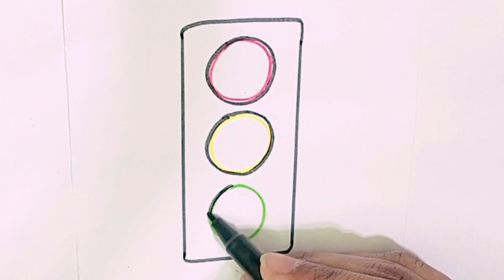Traffic Lights🚦 Emoji Drawing | Best Emoji Drawing Videos for you